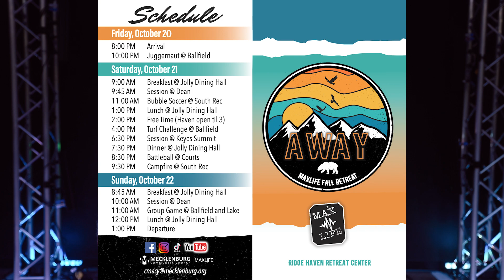Fall Retreat Parent Info